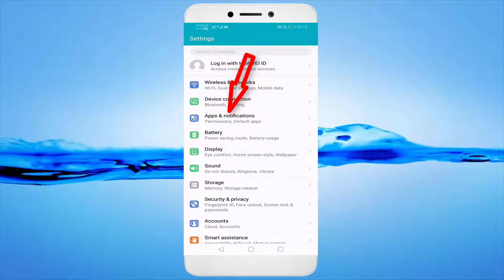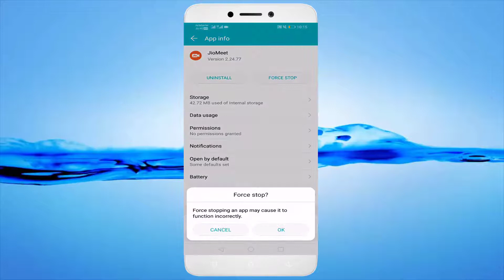How To Fix Unfortunately JioMeet Has Stopped Error Android & Ios || Fix JioMeet Not Open Problem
In This Tutorial How To Fix Unfortunately JioMeet Has Stopped Error Android & Ios || Fix JioMeet Not Open Problem